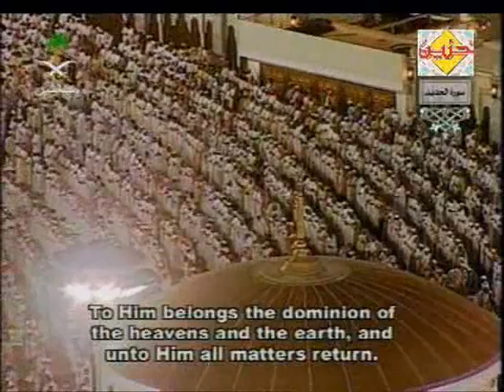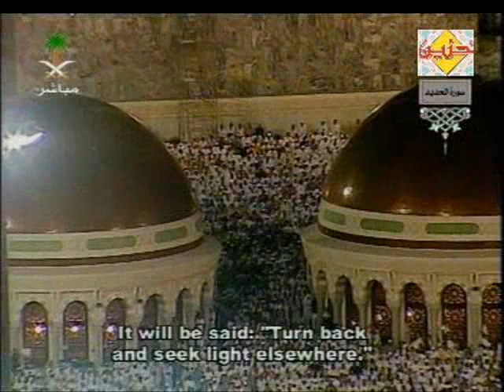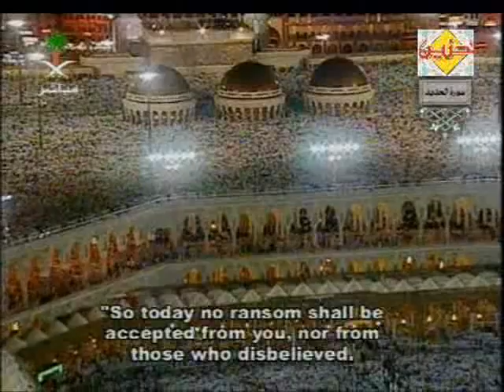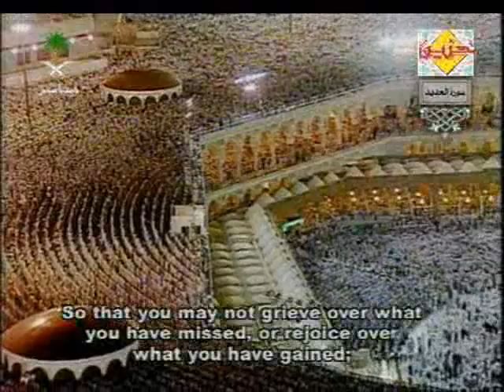Surah Al Hadid recited by Sheikh AbdulRahman sudais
Surat Al-Hadid recited by Sheikh AbdulRahman sudais